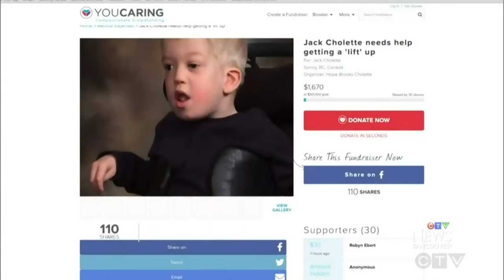'He's a fighter': Raising funds for B.C. boy with rare disorder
The family of a young Surrey boy with a rare genetic condition is making a heartfelt plea for help.